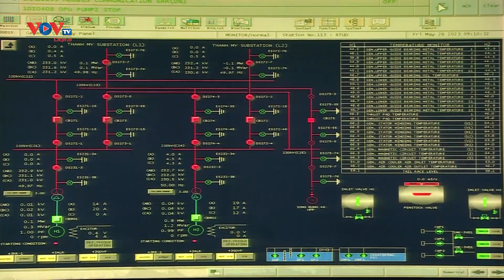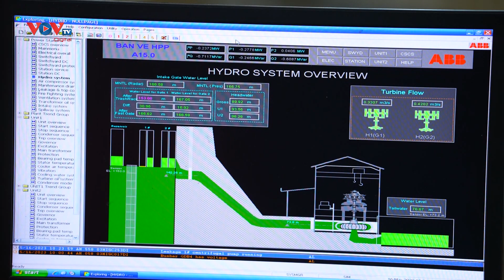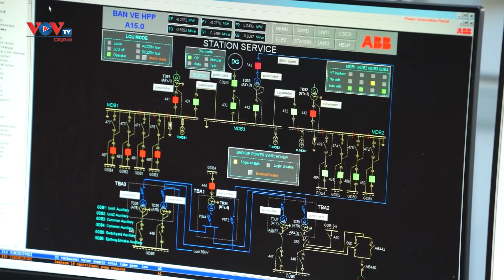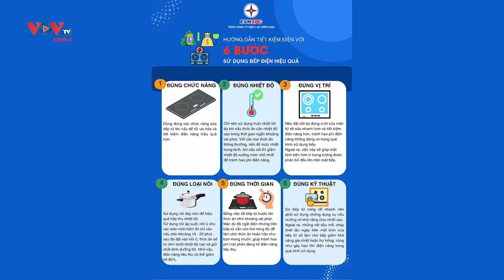EVN: Người dân cần chung tay sử dụng điện an toàn, tiết kiệm, hiệu quả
Mặc dù mới đầu hè, nhưng cả nước đã trải qua những ngày nóng kỷ lục hồi tháng 4 vừa qua. Điều đó báo hiệu mùa hè năm nay sẽ còn nắng nóng dữ dội hơn đồng nghĩa với việc áp lực đối với việc cung cấp điện sẽ lớn hơn bao giờ hết.
Mặc dù Thủ tướng Chính phủ đã ra chỉ thị yêu cầu ngành điện không  được để thiếu điện cho sản xuất , sinh hoạt trong mùa nóng năm nay, nhưng để giáp bớt áp lực đè nặng lên ngành điện thì việc, người dân, hộ kinh doanh cần chung tay sử dụng điện tiết kiệm, hiệu quả vẫn phải được đặt lên hàng đầu. Ông Trần Viết Nguyên, Phó Trưởng Ban Kinh doanh – Tập đoàn Điện lực Việt Nam (EVN) trao đổi về sự cần thiết của  việc, người dân, hộ kinh doanh cần chung tay sử dụng điện tiết kiệm, hiệu quả.